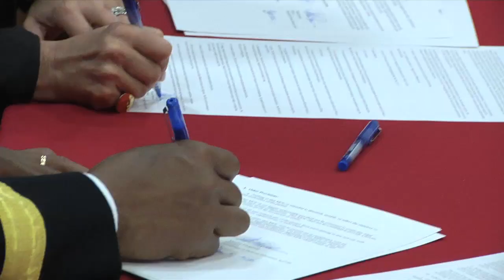USACE - DoDEA STEM Partnership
DoDEA , Army Corps of Engineers Form STEM Partnership

ALEXANDRIA, VA -- The Department of Defense Education Activity (DoDEA) and the U.S. Army Corps of Engineers (USACE) are partnering to advance Science, Technology, Engineering and Math (STEM) in DoDEA classrooms around the world.

The initiative becomes official at a Partnership Agreement Signing Ceremony to be held on May 20, at 1 p.m., at Ashurst Elementary School located on Marine Corps Base Quantico.

The partnership is the first STEM initiative between the U.S. Army and DoDEA.  It leverages the missions, talents and resources of both DoDEA and USACE to advance STEM in elementary and secondary school curriculum.  The program will include the development of a specific civil works project or other USACE function that directly relates to DoDEA's K-12 STEM content and curriculum.  The USACE interns and DoDEA students will collaborate on projects and their efforts will culminate in a competition and awards ceremony held two times each school year.

Marilee Fitzgerald, DoDEA Director, expressed the enthusiasm and commitment of DoDEA's teachers and staff for the program.

"DoDEA is truly honored and grateful for the opportunity to partner with the U.S. Army Corps of Engineers to focus on preparing the next generation to develop the skills, capacity, flexibility and perseverance they will need to ensure our nation continues to be a world leader in the STEM fields," said Ms. Fitzgerald. This collaborative effort will form a team that will make an impact on the lives of our students, excite them about STEM's potential and inspire them to pursue a STEM-related career.

We feel the USACE team is uniquely positioned from several aspects to help us maximize the benefits of this program," Ms. Fitzgerald added.  In addition to the USACE's expertise and talent in building and maintaining our Nation's infrastructure; researching and developing technology for our Armed Forces and using their engineering expertise to promote stability and improve quality of life, they are part of the fabric of DoDEA's mission.  They are deeply involved in the design and construction of our schools and the members of their team live and work in the communities where our schools operate," she said.

Commanding General and Chief of Engineers, Lt. Gen. Thomas P. Bostick, echoed Ms. Fitzgerald's sentiments and emphasized USACE's vision for the program; the importance of the STEM partnership with DoDEA, and the opportunities it will provide for DoDEA students around the world.

"The U.S. Army Corps of Engineers is excited about the partnership with DoDEA and our ability to leverage our scientists and engineers to provide STEM-related expertise to military children around the world. We are committed to teaming with others to strengthen STEM programs that inspire young people to pursue careers in these fields."

The partnership's focus aligns with the White House and Department of Education's focus on educating global leaders and preparing students for STEM careers in the 21st Century global economy.  According to research performed by the Department of Education, careers in all STEM-related fields will increase 14% between now and 2020.  As the Department of Education Chart below indicates, even more job growth is expected in STEM-related fields such as mathematics, computer science, and biomedical fields.